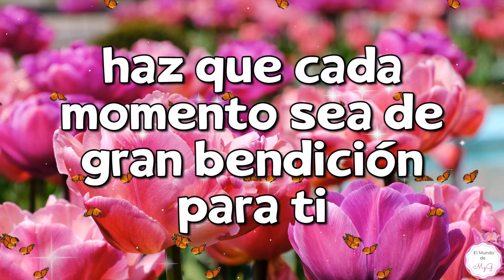Feliz SÁBADO Y Bonito FIN DE SEMANA💖Mensaje de Buenos Días más Bonito del mundo🌞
Mensaje de buenos dias, feliz sabado y bonito fin de semana. Feliz fin de semana. Saludo de buenos dias. Mensaje de buenos dias mas bonito del mundo. Mensaje para compartir y dedicar

Mira estos Videos🥰Son PARA TI

👍Regálanos un Like
💌Comenta